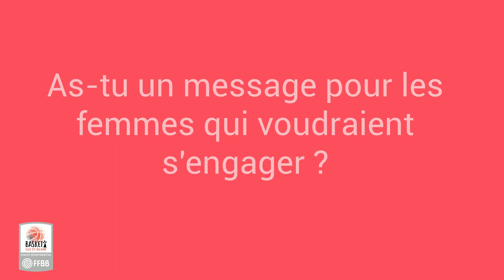Basket 35 au Feminin - Presidente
⛹‍♀ Présidente d'un club depuis de nombreuses années, c'est aujourd'hui le portrait de Lydia, dirigeante du club de l'AS Briçoise
🎬  Découvrez nos échanges ⬇